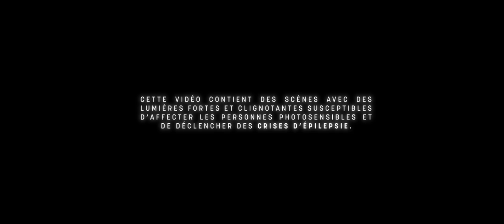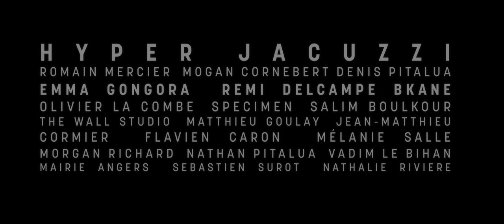Hyper Jacuzzi | Acid (Official Video)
Follow Hyper Jacuzzi for more !

- CREDITS -

Performers :
- Emma Gongora (Boxing France Champion 2021 - Kickboxing World Champion 2019)
- Remi Delcampe (MMA Fighter)
- Bkane (Boxing Fighter)

Director & DOP : Olivier La Combe.
Video editor & 2nd camera : Matthieu Goulay.
Gaffer : Jean-Matthieu Cormier.
Set assistant : Flavien Caron, Jean-Matthieu Cormier, Nathan Pitalua.
Sound assistant : Vadim Le Bihan.
Makeup Sfx : Mélanie Salle.
Catering : Salim Boulkour.

Film shot at La Forge 49 (Remi Delcampe) and at Angers Boxing Club
(Mairie d'Angers - Sébastien Surot - Nathalie Rivière).

Recorded at Studio La Ferrière by Hyper Jacuzzi.
Mixed by Hyper Jacuzzi & Denis Pitalua.
Mastered by Sam Berdah (The Wall Studio).

Hyper Jacuzzi is Romain Mercier (saxophone), Denis Pitalua (bass) and Mogan Cornebert (drums).